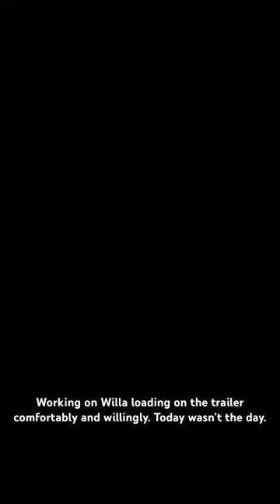Trailer Loading training